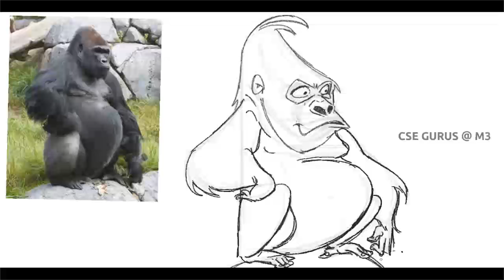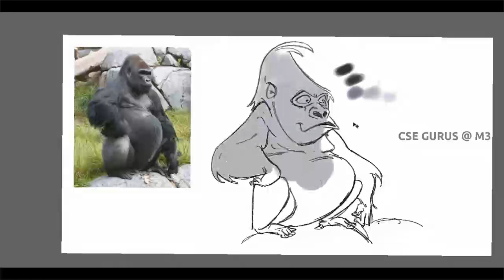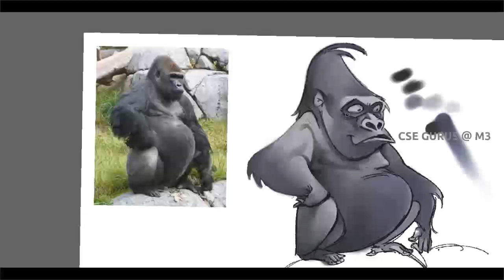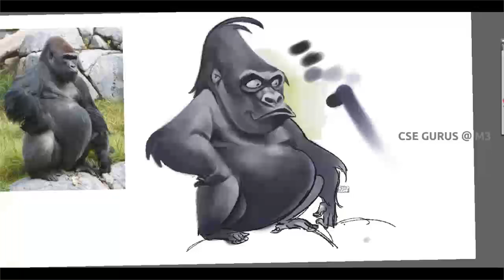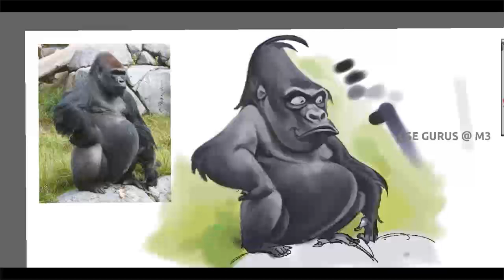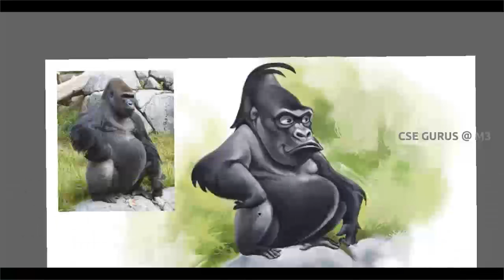How to draw an APE step by step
Watch  the process of Digital painting by Dattatreya Chiluveru.